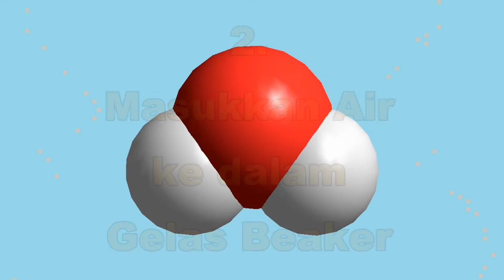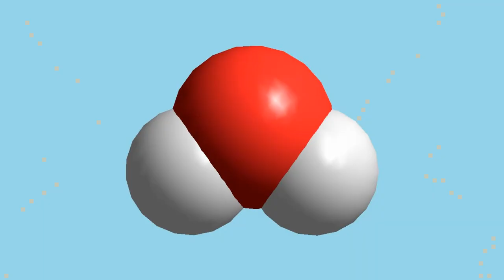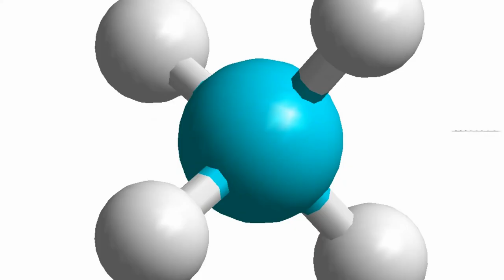Percobaan Sains: Susu Magnesium?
Percobaan sains sederhana, unik, dan menarik dengan peralatan dan bahan yang mudah diperoleh disekitar kita.

Pada video ini percobaan sains berjudul Susu Magnesium?

Alat:
1. Gelas Beaker
2. Batang Pengaduk
3. Sendok Tanduk

Bahan:
1. Air
2. Garam Inggris (MgSO4)
3. Ammonia

Cara Kerja:
1. Siapkan gelas beaker.
2. Masukkan air ke dalam gelas beaker.
3. Tambahkan garam inggris, aduk hingga larut.
4. Tambahkan amonia, Jangan diaduk!
5. Setelah 30 menit amati apa yang terjadi!

Hasil:
Terbentuk zat berwarna putih seperti susu.